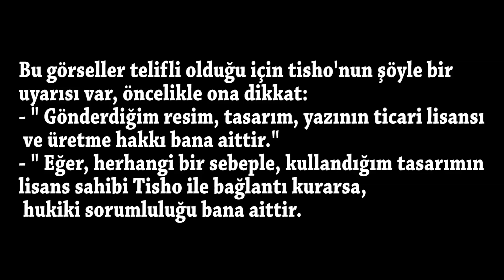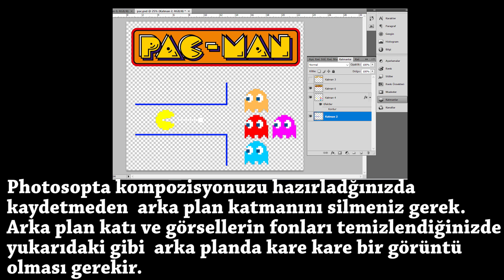Retro Oyun Temalı Tişört Bastırmak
Hızlıca memnun kaldığım bir tişört baskı hizmetini paylaşmak ve kendi tişörtlerinizi yapma konusunda tüyolar vermek istedim. Ama şunu da okuyun:
Ben her ne kadar sorun yaşamamış olsam da bir arkadaşımı oldukça bezdiren deneyimleri oldu:
Önce Siparişinin bir kısmı yanlış baskıyla(alakasız görseller) geldi. Sonra düzeltme işlemi için yollanan tshirtler firma kargo bilgilendirmesi yapmadığı için geri gitti. Mail, sms vb gibi araçlarla takip no verilmedi. İstendiğinde verildi ama iş işten geçmişti. Sonra aynı kargo yine yollandı ama bu seferde bedenler yanlış geldi. Bu kargonun da takip bilgileri talep üzerine verildi. Şimdi paket yine geri gidiyor ve firmadan en azından telafi için, tshirtler sizde kalsın teklifi yok.Üstüne de kargo işlemleri için harcanan vakit oldukça can sıkıcı bir hale gelmeye başladı.